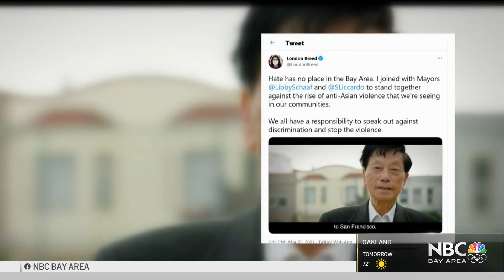Bay Area Participates in National Day of Action and Healing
Several rallies are planned throughout the Bay Area Friday on National Day of Action and Healing in response to attacks against Asian Americans. Jean Elle reports.